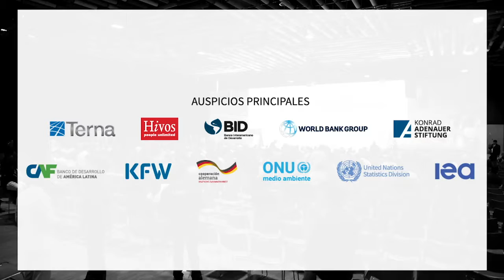Resumen IV Semana de la Energía 2019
👏👏Gracias por ser parte de esta IV edición de la semanaenergia2019 Sun World 2019👏👏eventos organizados por el Ministerio de Energía y Minas de Perú y la Organización Latinoamericana de Energía realizados en Lima-Perú del 11 al 14 de noviembre 2019